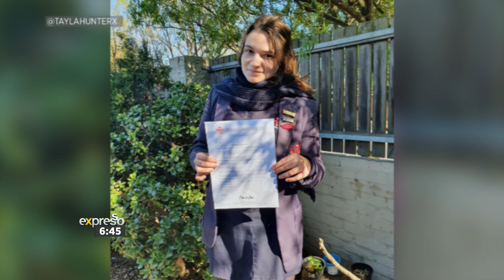17-year-old musical artist Tayla Hunter on her life and career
17-year-old musical artist Tayla Hunter joins Expresso to share more about her musical career, how she balances this with school life, and her upcoming single produced by Lee Cole being released on 24 November.